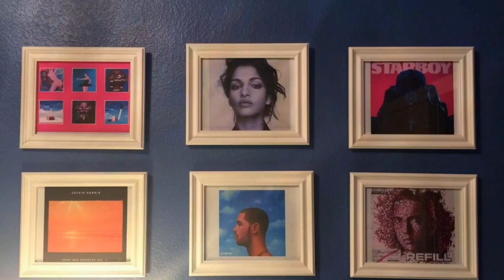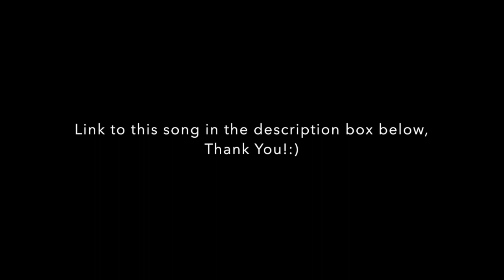Pabllo Vittar - Corpo Sensual (feat. Mateus Carrilho) FIRST REACTION!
Pabllo Vittar - Corpo Sensual (feat. Mateus Carrilho) FIRST REACTION by Music With Bob!